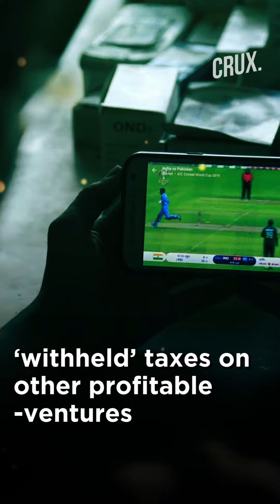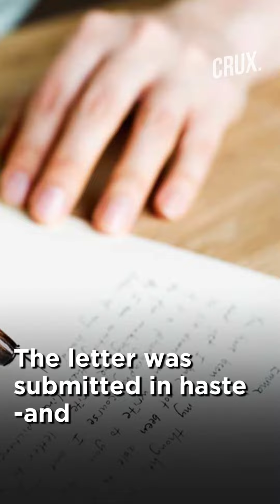Jio opposes COAI's Bailout Plea, Says Industry Body Acting at the Behest of Airtel, Vodafone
Reliance Jio on Thursday wrote to Telecom Minister Ravi Shankar Prasad saying firms that have been ordered by the Supreme Court to pay past statutory dues have "sufficient" financial capacity to clear their liabilities.
It also slammed the Cellular Operators Association of India (COAI) for writing ex-parte to the government on the financial distress in the sector, saying the body was "blackmailing" to "extract relief from the government" after all legal recourse had expired.